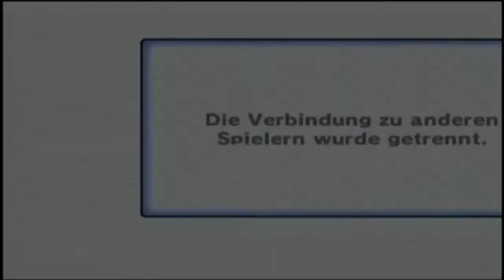Let´s Play Mario Kart Wii Custom Tracks online (deutsch) Part 25